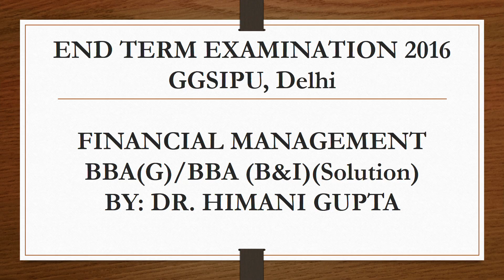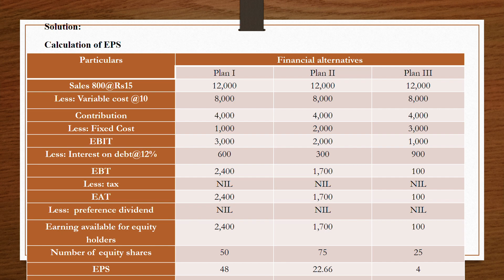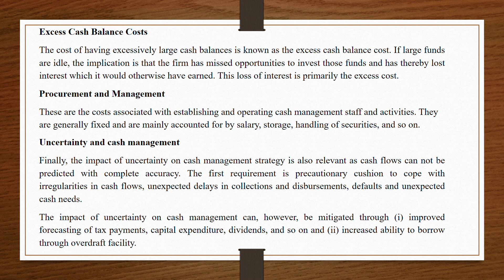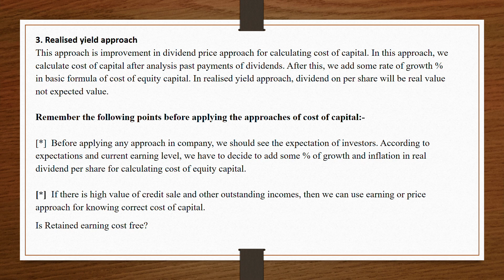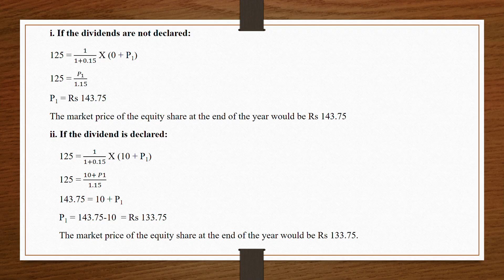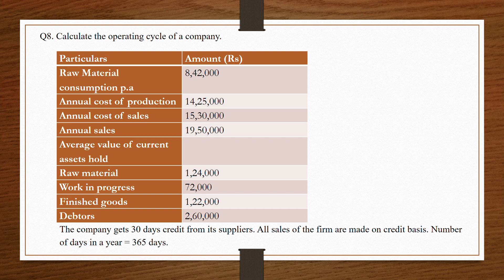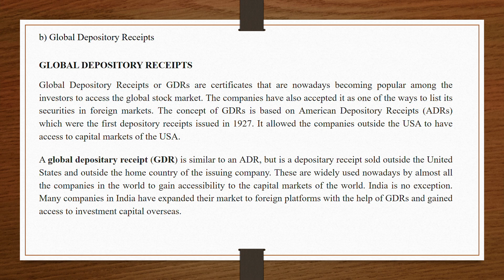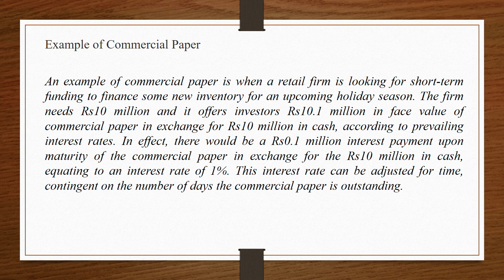End Term Examination GGSIPU 2016 solution for BBA (G)/BBA (B&I)4th semester( Financial management)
The video explains the solution for End Term Examination of GGSIPU, Dwarka, Delhi of BBA (G)/BBA (B&I) . Subject: Financial Management ( 4th semester)